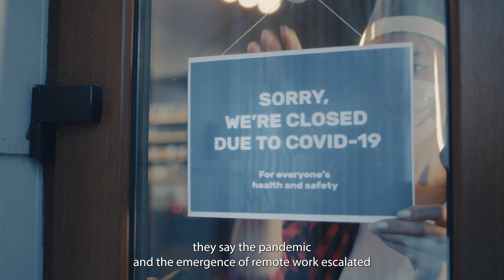Millennials Do You Need a Home with More Space? Santa Clarita Real Estate Palmdale Real Estate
If you're a millennial, home buying might be top of mind for you.

Your generation is the largest group of homebuyers in the market today and has been since 2014, according to the National Association of Realtors (NAR). And while other millennials are looking to buy for the first time, you may be one of the many who are now discovering you've outgrown your home.

If that's the case, you're not alone. The past two years brought about significant changes for many people, and today, homeowners are reevaluating what they truly need in a home.

 As a recent report from the Wall Street Journal states:
“They say the pandemic and the emergence of remote work accelerated millennial home-buying trends already under way. . . . Millennials who already owned homes traded up for more space.”

So, if you're working remotely now or simply have a growing need for additional space, it may be time to move. And even if you purchased your current home sometime over the last few years, you can still move into a different one that has the space and features you're looking for.

That's because there's a good chance you have more equity than you realize.
Growing equity can be the key you need to fuel your next move, especially if you're looking to purchase a larger home. When you sell your current house, the equity that comes back to you in the sale can be used toward the down payment on your next home.

In other words, your purchasing power may be greater than you realize, making a move to a larger home a realistic option. That, plus your changing needs, might make moving now more desirable than ever.

If you're a millennial thinking about making a move today let's connect to discuss the equity you have in your current home and the opportunities it can create for you and or your family.